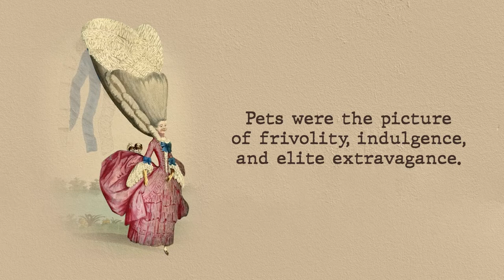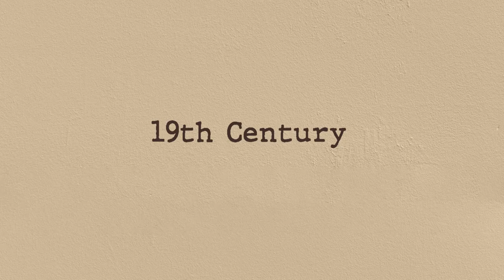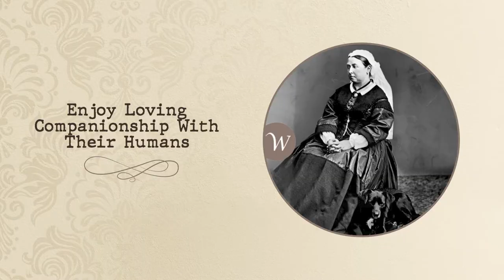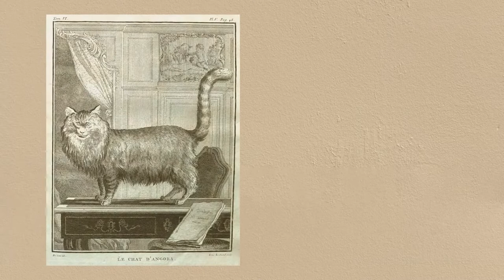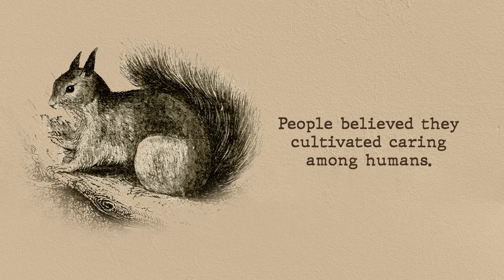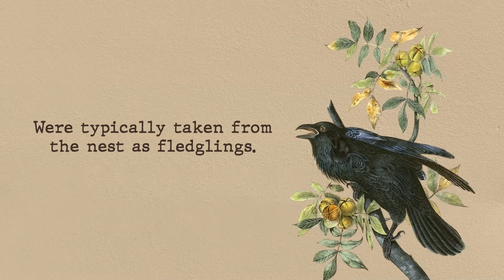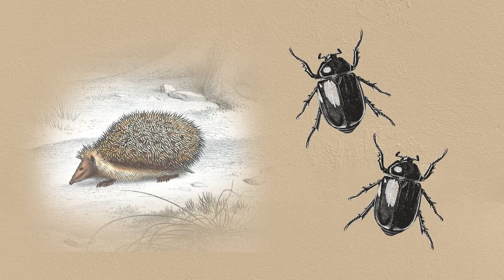Victorian History: Unusual Pets, A Sign Of Class During The Victorian Era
Pets were seen as a sign of status and class, and only the most indulgent and extravagant Victorian would claim to keep one by their side. If we’ve learned a thing or two about the Victorians, we know that normal didn't excite them, so it was quite common for them to shelter unusual and exotic pets like Monkeys, Badgers, Ravens, Owls or Squirrels.